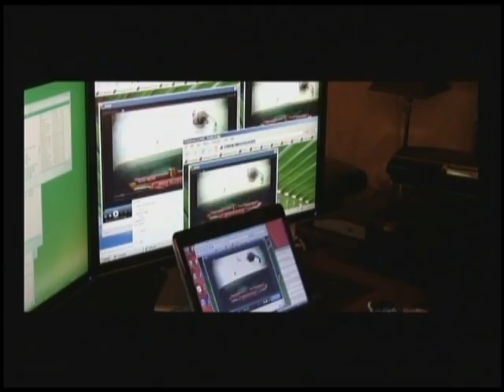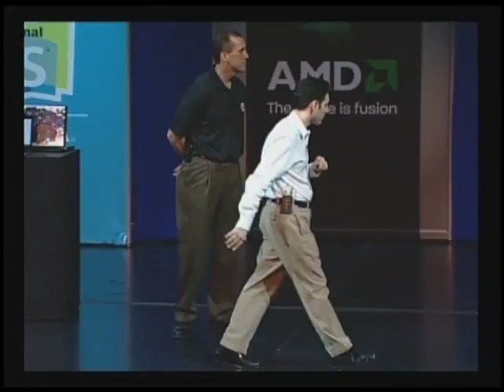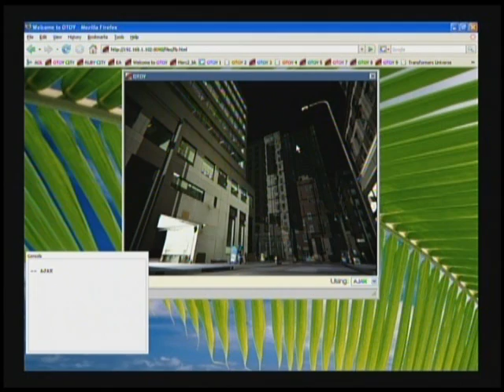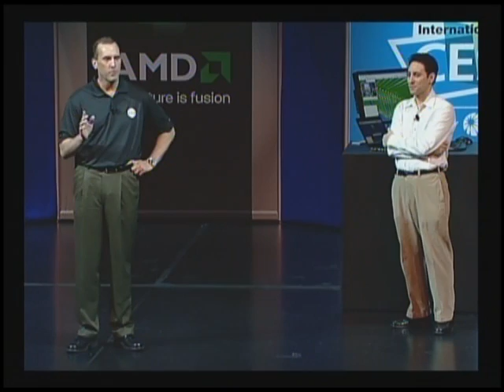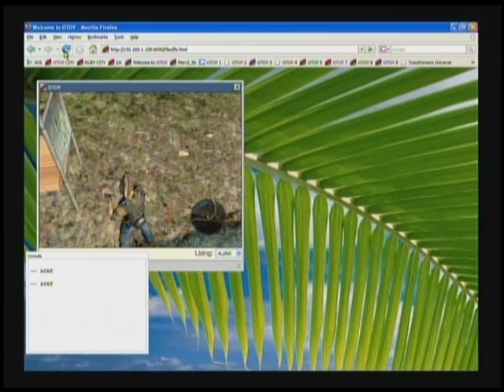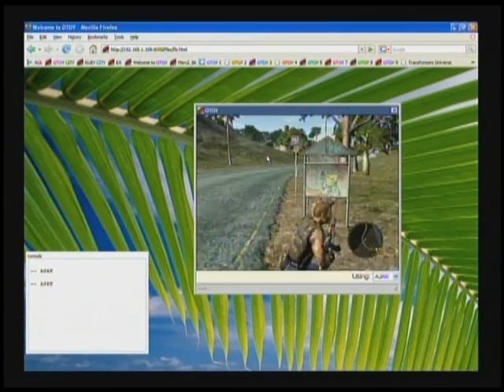CES 2009 Jules Urbach, AMD, & Cloud Computing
AMD @ CES 2009 - Dirk Meyer & Jules Urbach introduce the Fusion Render Node for Cloud Computing